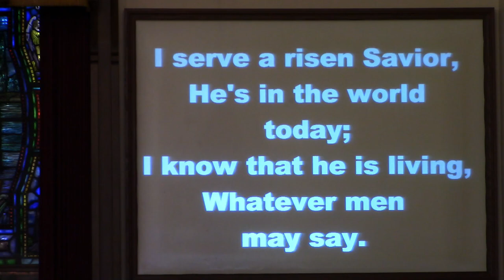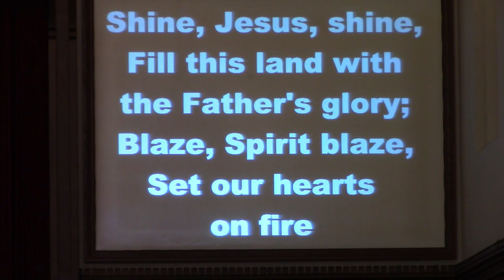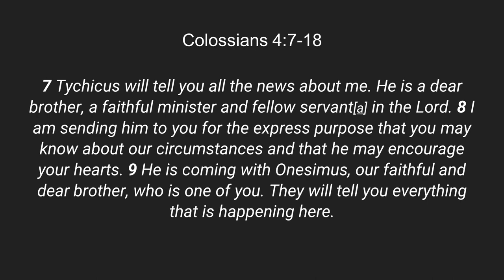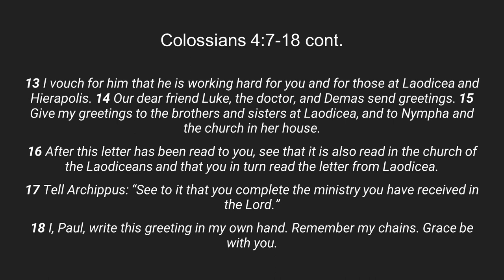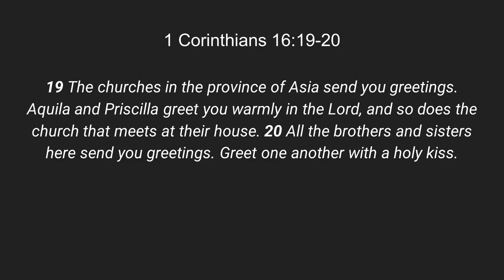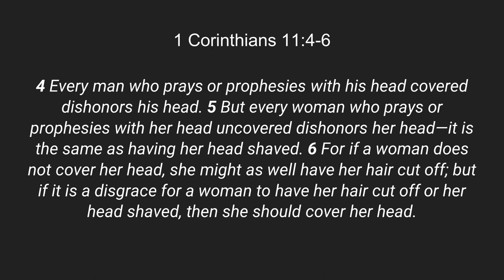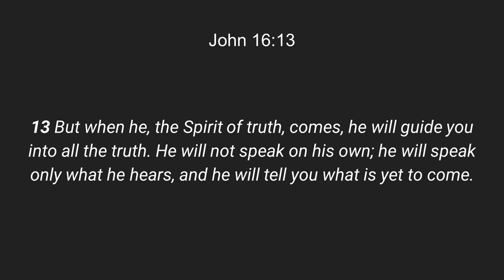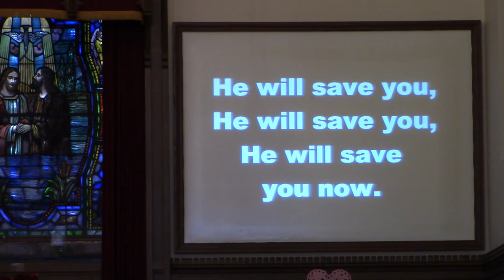Central Baptist Church Service 2 13 2022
Today, right on the edge of Valentine's Day, we look at God's love letter to us, the Bible, and how it is also letters to specific individuals and how that effects the way we read the Word.